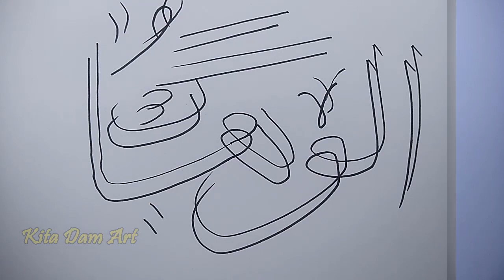KALIGRAFI ARAB ASMAUL HUSNA AL WAHHAB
Kaligrafi Arab Asmaul Husna Al Wahhab dengan dua soidol diikat menjadi satu..